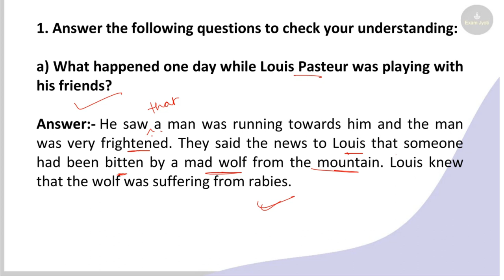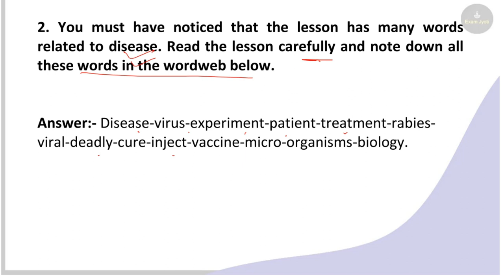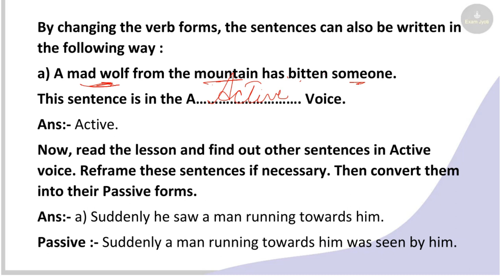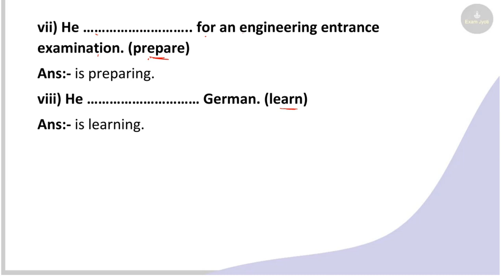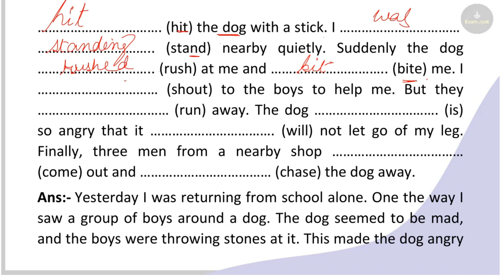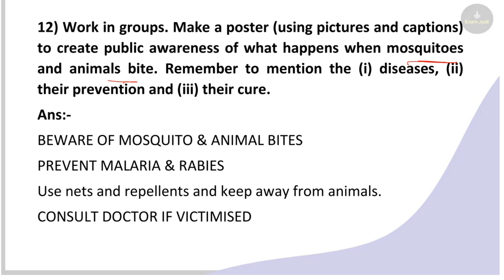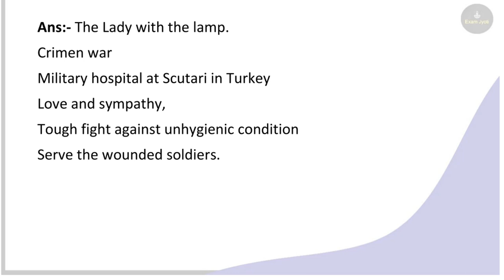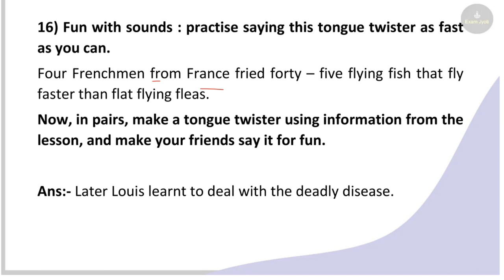Louis Pasteur | Class 8 English Chapter 5 Question Answer Assamese Medium | SEBA Class VIII English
SEBA Class 8 English Question Answer – 2022
অষ্টম শ্ৰেণীৰ ইংৰাজী

English Class 8 Question Answer – ইংৰাজী Assam Board All subjects are available on our YOUTUBE CHANNEL EXAMJYOTI for your convenience, you can provide all the material in PDF format as well as you can download the button for all classes with one click on our TELEGRAM CHANNEL

Explore India :Quiz Time Questions Answers, class viii in Assamese explanation.

Explore India : Quiz Time Questions Answers ,class viii ,3rd lesson , full analysis in Assamese .

Explore India :Quiz Time Questions Answers ,Class viii English textbook ,Lesson 3, in Assamese explanation .

SCERT-Class viii,English textbook Lesson 3,Explore India : Quiz Time -Questions Answers-With explanation in Assamese .

SCERT_Assam-English class viii Lesson 3,Explore India  : Quiz Time Questions Answers_details in Assamese with word meaning.

Chapter 1 The Prince of Panidihing
Chapter 2 My Native Land
Chapter 3 Explore India: Quiz Time
Chapter 4 Dokchory Learns About the Panchayat
Chapter 5 Louis Pasteur
Chapter 6 A New Day, A New Way
Chapter 7 Sympathy
Chapter 8 Chandraprabha Saikiani